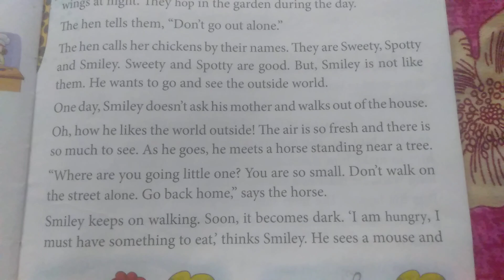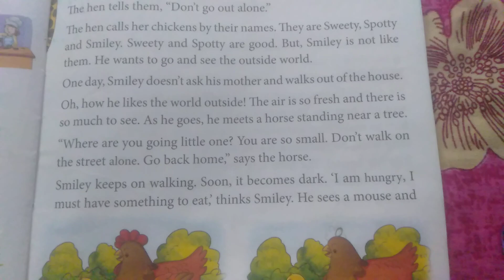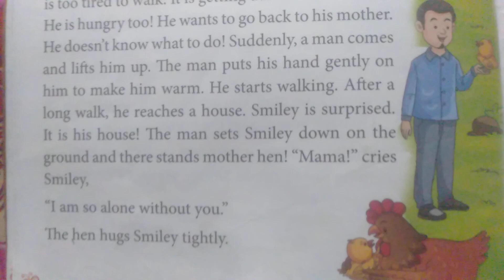2nd class English reading 📚 🐥🐣 🐔